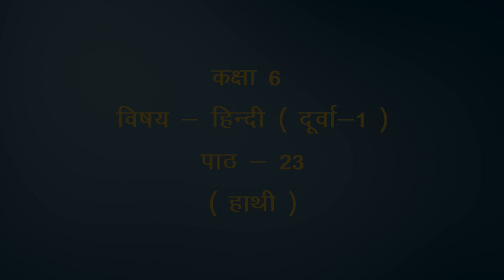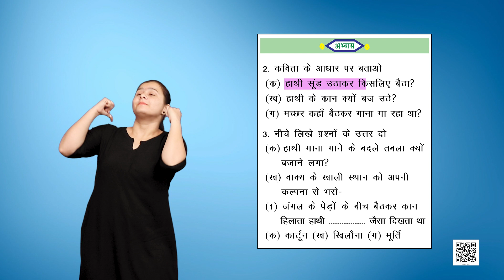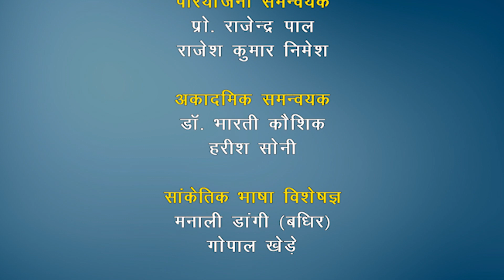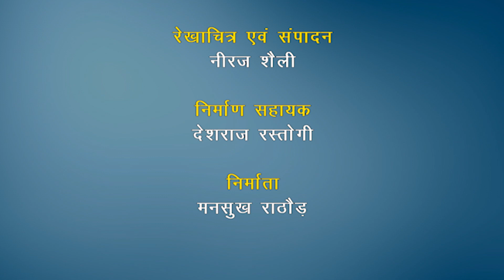Ch-23 हाथी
Subject: Hindi
Class: Class VI
Book name: दूर्वा भाग 1